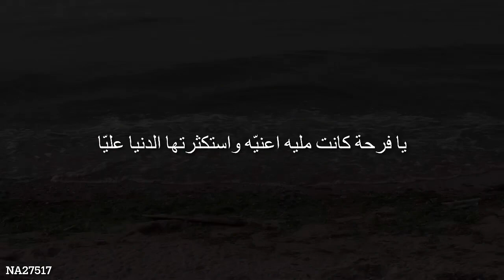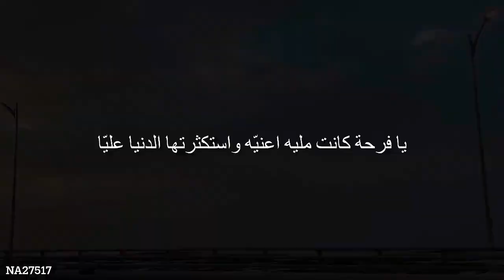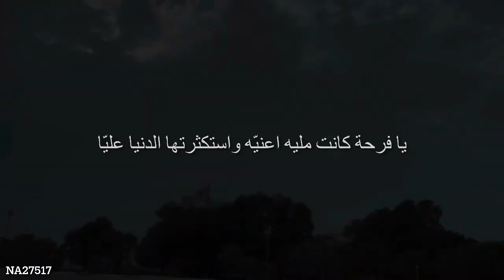من أحزن ما قاله عبدالحليم في اغتية يوم سنه شهر